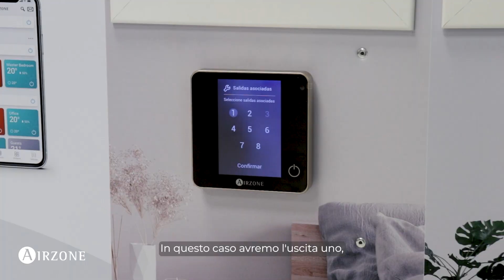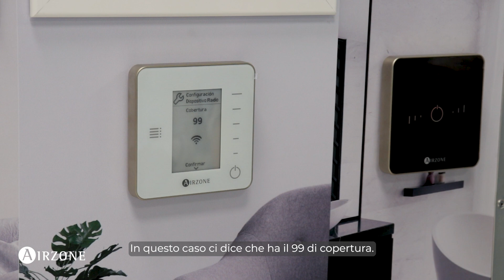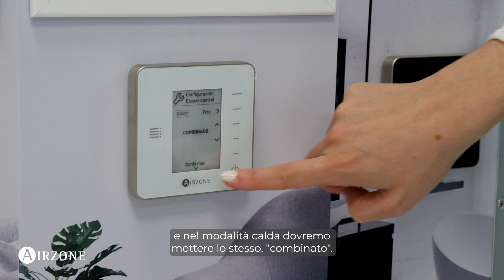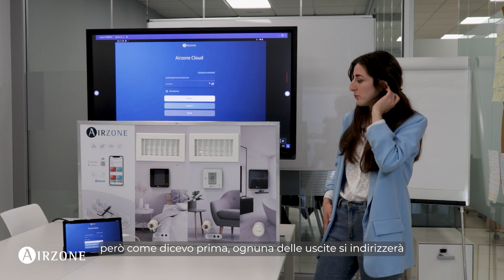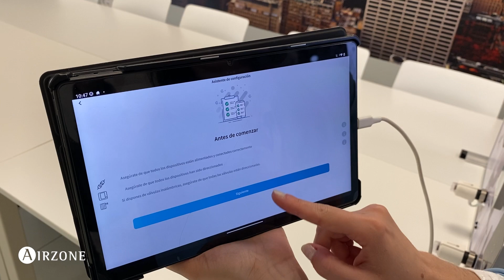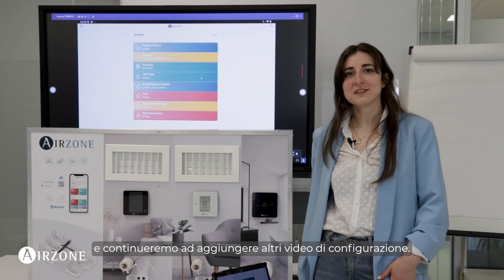Flexa 4.0 - Attivazione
Flexa 4.0 gestisce l'impianto di aria condizionata a condotti insieme all'impianto di climatizzazione a pavimento radiante/rinfrescante e al riscaldamento con radiatori, applicando algoritmi proprietari per massimizzare il comfort degli utenti e ridurre al minimo il consumo energetico dell'impianto.
Per maggiori informazioni sui nostri prodotti utilizzi il nostro sito dedicato